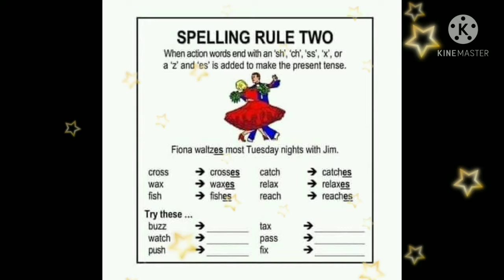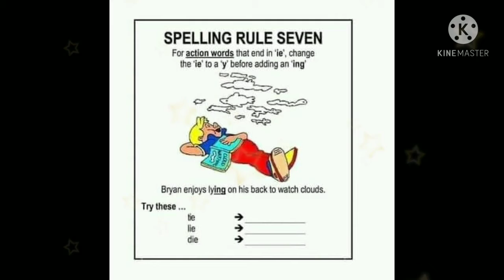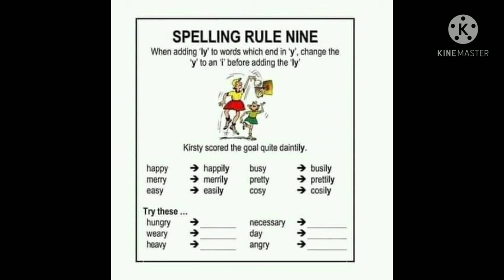EnglishSpellingRules।🤷🙄😱😳🤠💕💞।Aaradhyaclass4thS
Hi..

For Workfromhome❤️🍹 🔊🔊
9️⃣3️⃣3️⃣6️⃣-9️⃣9️⃣9️⃣-2️⃣4️⃣5️⃣

💖🔥ROPOSO👇👇👇
Aaradhyaclass3rdA

💖🔥SNAP CHAT

jaya_verma962

xoxo